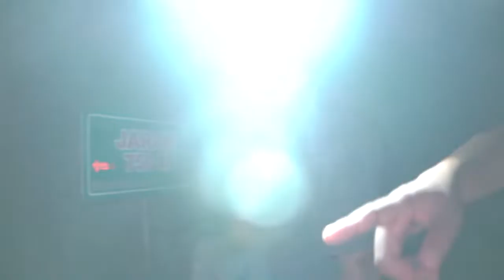GOA SEPLAWAN PURWOREJO - SERUNYA MENYUSURI SUNGAI BAWAH TANAH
Terus dukung Channel
. GENUK STORY .
dan ramaikan kolom Komentar yang baik-baik di bawah yuuaaaa